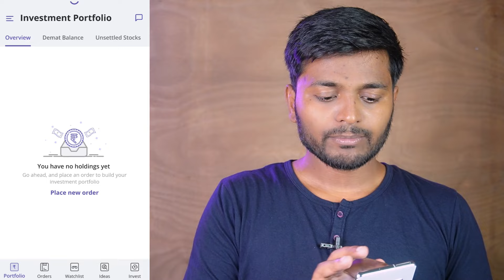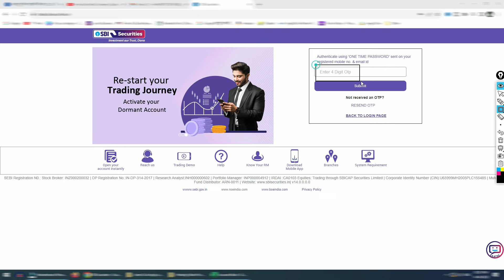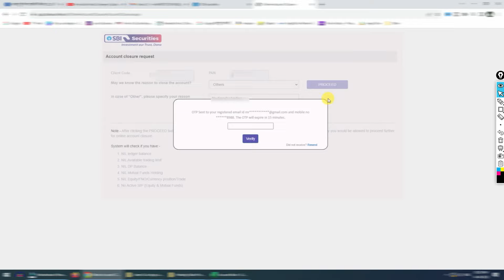How to Close sbi securities account online | sbi demat close online | how to close sbicap account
⚡Video Topic⚡
sbi securities account close online,
sbi demat account close online,
sbicap securities account closure online,
how to close sbicapsec demat account,
how to close sbicap account,
how to close sbi demat account online,
how to close sbicap securities account online,
how to close sbi demat account,
close sbi securities account

Angel one 👇
Per Refer ₹1000
Account Opning Free

⚡Video Topic⚡

💥Gadgets I used For Make Videos💥

Thanks for Love